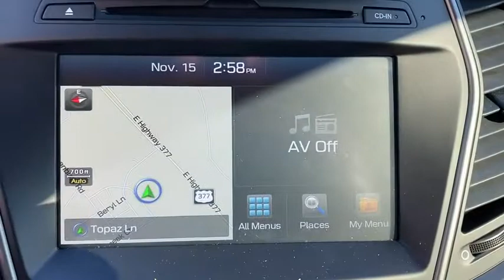2017 HYUNDAI Santa Fe Granbury, Fort Worth, TX HG462450H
EXT_COLOR] Used 2017 HYUNDAI Santa Fe available in Granbury, Texas at Mike Brown Ford. Servicing the Fort Worth, TX area.